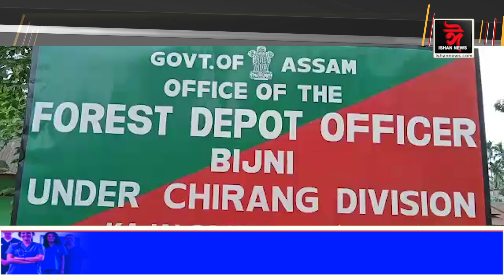চিৰাঙৰ বিজনীত চোৰাং কাঠসহ বাহন জব্দ বন বিভাগৰ।